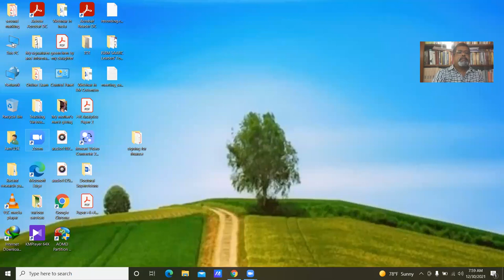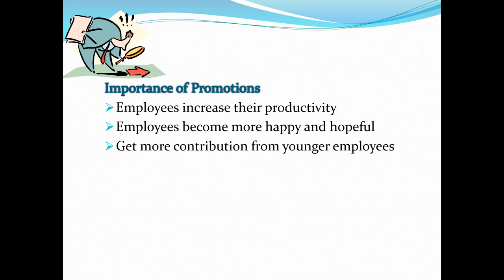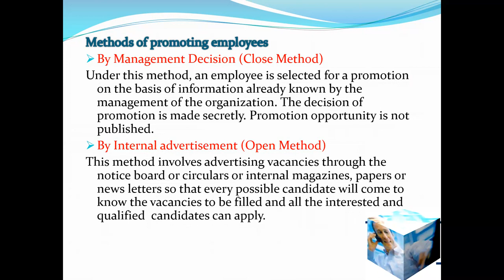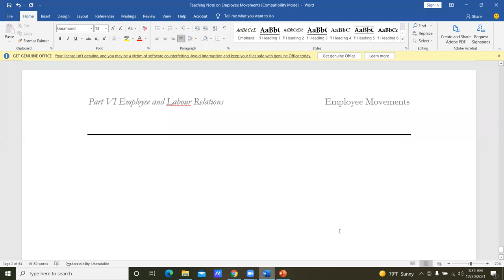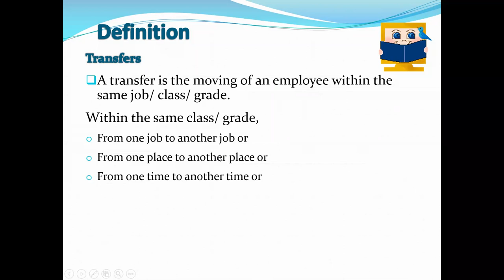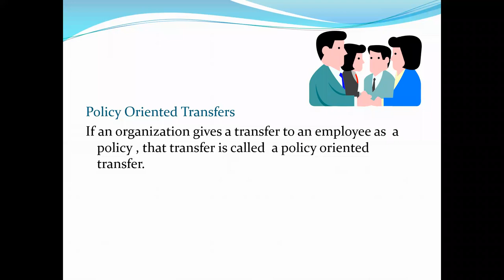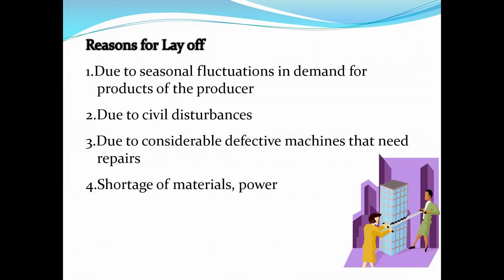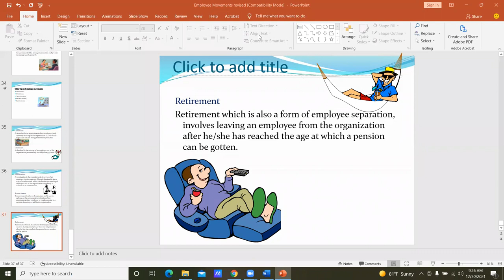HRM 1340 Employee Movements by Prof. H.H.D.N.P. Opatha, University of Sri Jayewardenepura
This is a live lecture conducted through the Zoom by Prof. HHDNP Opatha, Senior Professor and Chair of HRM of the Department of Human Resource Management, Faculty of Management Studies and Commerce, University of Sri Jayewardenepura, Sri Lanka for the first year undergraduates reading for Degrees in Management Studies and Commerce. The course is HRM 1340 Human Resource Management. The date is 30/12/2021. The number of students registered are about 1250.